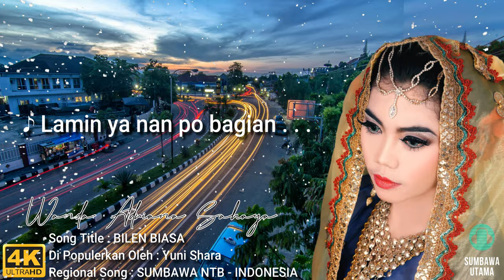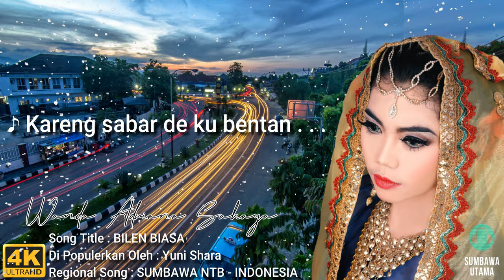LAGU SUMBAWA BILEN BIASA 4K HDCi VIDEO LYRIC